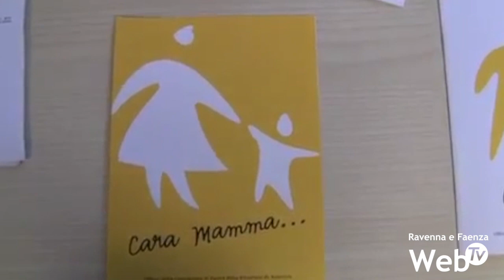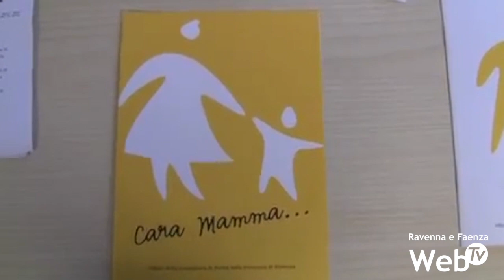Al via una campagna informativa per ricordare i diritti della maternità legati al mondo del lavoro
Un vademecum per ricordare alle lavoratrici i diritti della maternità. Il Comune di Faenza è il primo in provincia ad inaugurare una nuova campagna di sensibilizzazione promossa dalla regione Emilia-Romagna dedicata alle donne. Sono troppe infatti le donne che abbandonano il lavoro nei tre anni successivi alla nascita di un figlio a causa di una mancata conciliazione casa-lavoro. Spesso donne che ignorano alcuni diritti garantiti alla maternità. Di qui l’idea della campagna informativa, che partirà a Faenza e sarà poi lanciata anche negli altri Comuni della provincia di Ravenna.